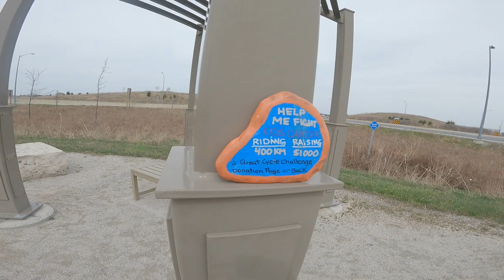Adventure ride at Herb Gray Parkway , Windsor On.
A nice 17Km multi-use trail in Windsor Ontario - the first trail that has been incorporated into a major provincial highway project in Ontario.